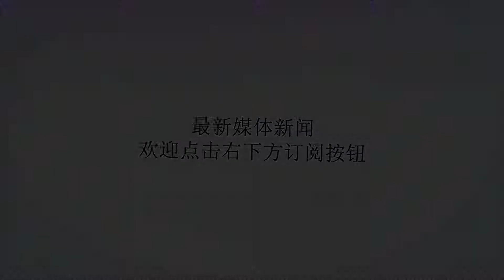美国算盘打得真精：高官刚公开放话，怂恿盟友与我国为敌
谢谢！作者：鱼大嘴既要马儿跑，又不给马吃草，这句话形容美国一点不为过。据参考消息网1月4日报道，美国国防部主管亚太事务的助理防长兰德尔·施里弗日前在接受澳大利亚媒体采访时称，如果想要给中国“造成更多压力”，需要日韩等其他盟友和地区伙伴参与，并声称只要求这些盟国参与联合巡逻等显示“力量存在”的常规活动。早在去年8月，施里弗就在美国企业研究所发表讲话时扬言，美国政府正在考虑呼吁美国盟友参与到对华施压计划之中，依靠这些国家强大而现代化的海上力量，美国可以在不增加自身军力投入的情况，对华施加更大军事压力。从美国前任总统奥巴马的“亚太再平衡”战略，到现任总统特朗普的“印太战略”，实质上是换汤不换药，都是美国为了强化其全球控制力，将军事施压作为一个重要手段，对我国实行全面遏制战略，降低我国在亚太地区的影响力。近年来，美国不断加强在亚太地区的军事存在，提高美日韩防务合作水平，一心要把日本、韩国等国打造成围堵我们的“桥头堡”。在美国苦心孤诣的经营下，围堵战略取得了卓有成效的进展，日本不断突破和平宪法约束，海上自卫队开始向远洋迈进，萨德系统成功部署进了韩国，美日韩亚洲版“小北约”初见规模。在中国东海、南海、台海以及半岛，美国针对我国构筑的军事围堵圈已成既定事实。在美日韩联盟中，美国作为主导者把日本和韩国捆绑在自己的战车上。如果美国在东海、南海、台海以及半岛这四个地方持续向我施压，挑起军事冲突不断激化矛盾。如此一来，我国的周边安全环境必将严重恶化，在国家安全和主权完整上必然面临巨大压力。“大炮一响，黄金万两”。美国带着日本和韩国在我国周边这么折腾，是需要巨量军费的，特别是在世界经济下行的今天，巨额军费开支将让这两个国家承受不了。而且美国打造的亚洲版“小北约”也不是铁板一块，日本和韩国世仇未消，领土问题没有解决，两国关系时不时紧张升级，只是迫于美国的压力而暂时放下了仇恨走到一起。。美国算计得不可谓不精，但日韩同样也不傻，大家可都是死道友不死贫道的主。美国这个域外国家拉拢日韩煽风点火，首当其冲的还是日韩，它们的军事实力远不及我国。美国把火点着了，见势不妙随时可以躲得远远的，遭殃的还是这两个国家。在日韩谋求改善对华关系的时候下，美国为了自己的利益算计日韩，不仅要它们出钱出力，还要砸了自己的饭碗，却没有任何收益，试问哪个国家会干这种傻事。只能说，美国实在是太高估自己了，还沉浸在它“老子天下第一”的莫名幻想之中。